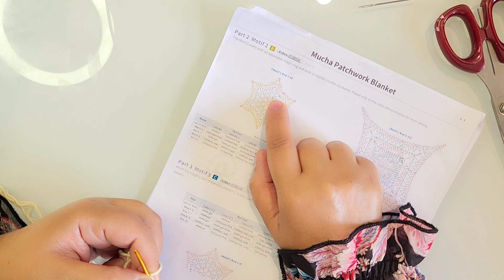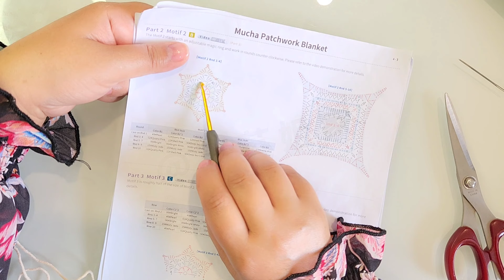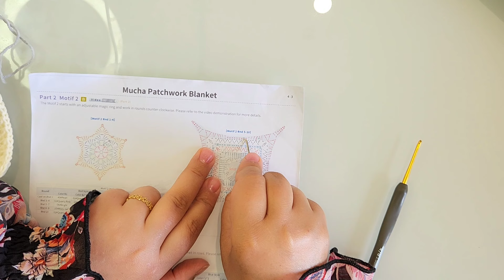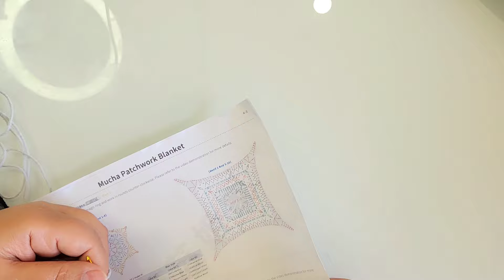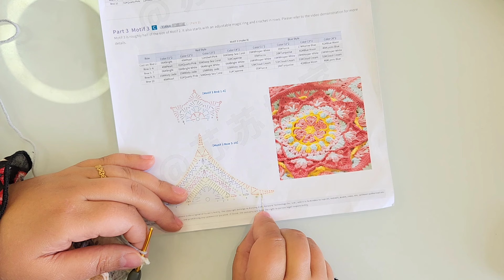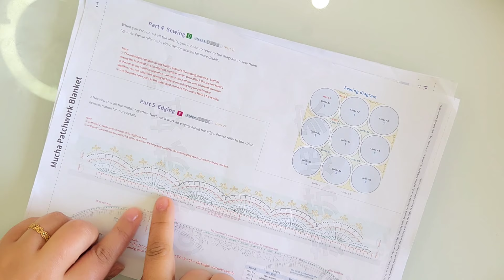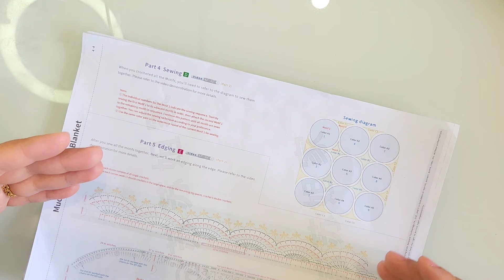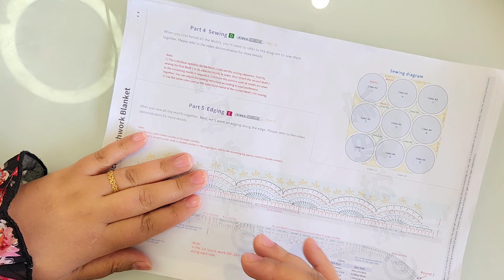الجزء الثالث من بطانية بالكروشيه (Mucha patchwork blanket 3)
فن الكروشيه هو أحد الفنون اليدوية الجميلة التي تعتمد على استخدام خيط وإبرة خاصة تُسمى "إبرة الكروشيه". يعود تاريخ الكروشيه إلى قرون عدة، وقد تطور ليصبح وسيلة تعبير فنية تُستخدم في صنع مجموعة متنوعة من المنتجات مثل الملابس، والأكسسوارات، والديكورات المنزلية.
يعتبر فن الكروشيه من الفنون الغنية بالتاريخ والثقافة، وهو طريقة رائعة للتعبير عن الذات والإبداع. يمكن لأي شخص أن يتعلم أساسيات الكروشيه، مما يجعله فناً متاحاً للجميع.

قناة مصممة باترون البطانية

فيديو الجزء الأول من البطانية

فيديو الجزء الثاني من البطانية

الباترون مرسوم من موقع ravelry